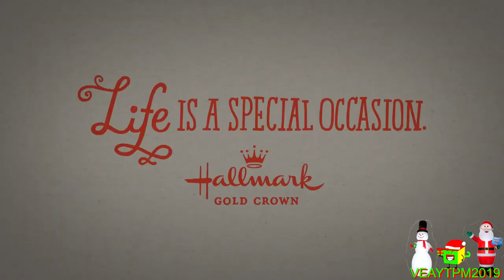Christmas Sources Have A Sparta Christmas Remix (Ft. Multisource)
Merry Christmas Everyone! I hope you have a great Christmas!
Credit To Hallmark For Concert Snowmen
Credit To Disney For The Nightmare Before Christmas
Credit To Warner Bros. For Frosty The Snowman, Elf, The Year Without Santa Claus, National Lampoon's Christmas Vacation, And A Christmas Story
Credit To TheGemmyBros for the 2 videos of the Spinning Snowflake Snowman
Credit To graywolf89 for the original video of the gemmy orchestra of lights projector
Credit To Gemmy Industries for Orchestra of Lights
Credit To Jingle Punks for Joy To The World
Credit To AnimationEpic For Inanimate Insanity
Credit To jacknjellify For BFB and BFDI
Credit To Cartoon Network for Mao Mao: Heroes Of Pure Heart and The Amazing World Of Gumball
Credit To FOX For The Simpsons and Family Guy
Credit To Rankin Bass For Rudolph The Red-Nosed Reindeer
Credit To Dr. Seuss For How The Grinch Stole Christmas
Credit To Universal For The Grinch (2018)
Credit To Viacom and Nickelodeon For SpongeBob SquarePants
Credit To SMG4 For Their Video
Credit To Pokemon Ruby For the base
NOTE: The pitches I used were from 5 different Custom Sources. The custom sources I used were from:
Lazy Butterfly's Only 8th Custom Sparta Source
TTS MMHOPH & Final Space custom sparta source
Brenden's Only Last Custom Source
Lazy Butterfly's 1am Custom Sparta Source
TIS 4th Custom Source
NOTE 2: I messed up one visual. I messed up on the Badgerclops Pitch Sample. But other than that, it sounds fine and doesn't affect the video.
That's everything I used in this video. Merry Christmas and have a Happy New Year!